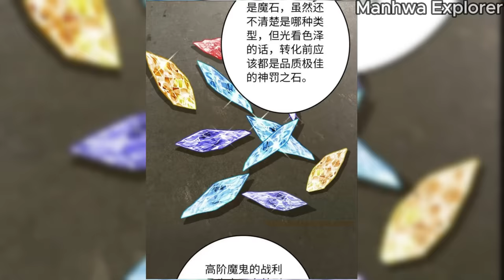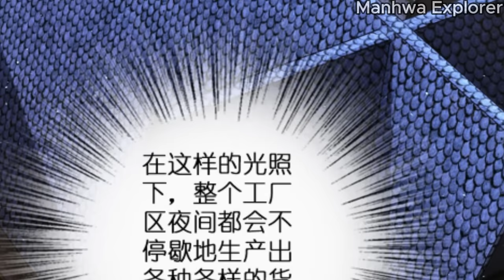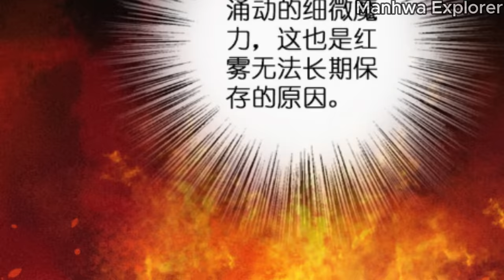Engineer Reincarnated Into Medieval World With Magic And Witches - Part 56 - Season 5 - Manhwa Recap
Engineer reincarnated into medieval world with magic and witches
Modern Engineer & Technology In Medieval World With Magic And Witches - FULL SEASON 4 - Manhwa Recap
He is an engineer crossed into the world of magic and harem❤️💕- Season Four - Manhwa Recap

Based on one of the best-selling fiction novels in China.
Manhua title: Release tha witch